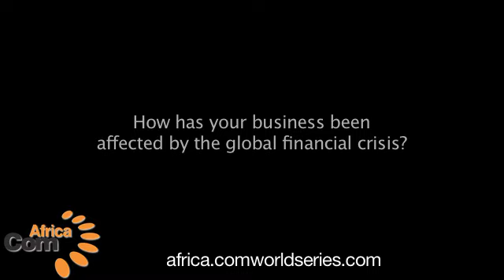Robert Aouad, CEO, Isocel Telecom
Robert Aouad, CEO, Isocel Telecom talks at AfricaCom 2009 telecoms conference and exhibition.  Find out more about Isocel Telecom and their plans for the future along with his synopsis of AfricaCom.